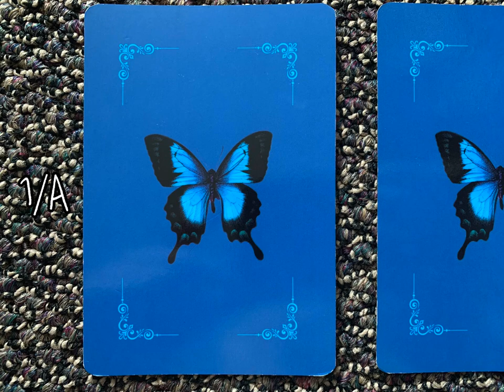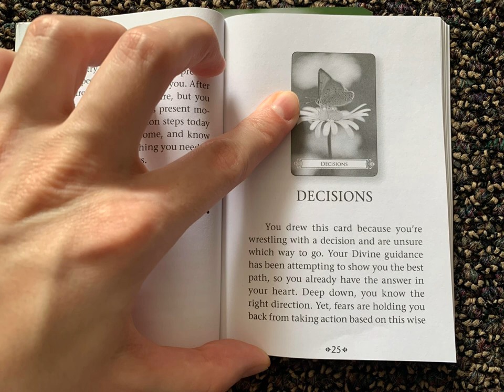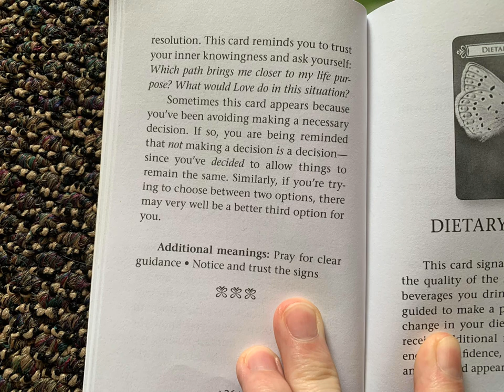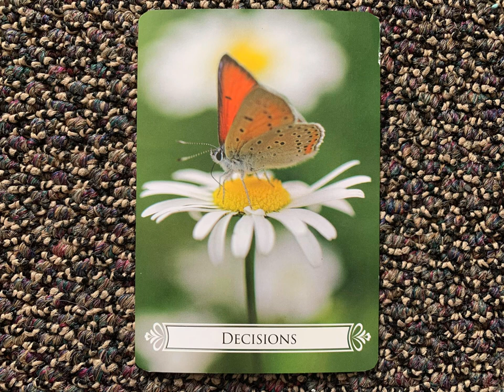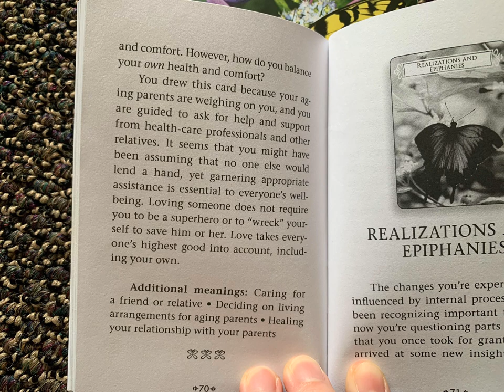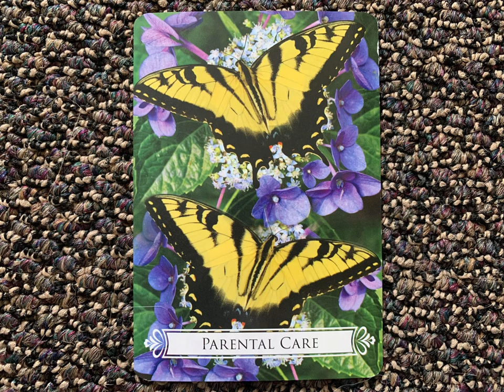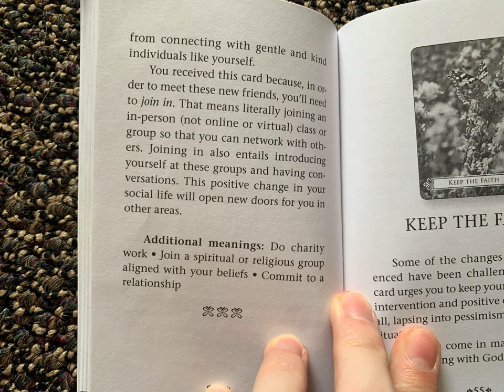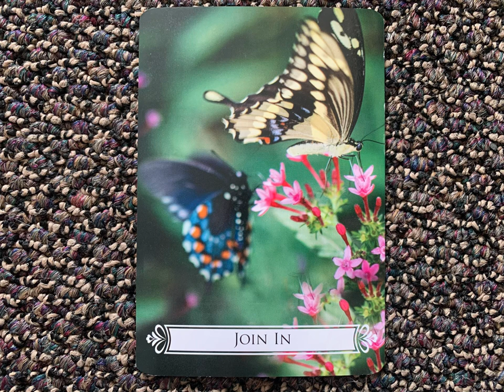Life Changes Pick-a-Card Oracle Reading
To upgrade the video quality, click settings, click “Quality”, click “Advanced”, and finally click the highest video quality available.

Oracle deck and guidebook used: Butterfly Oracle Cards for Life Changes by Doreen Virtue

Timestamps!
Stack 1/A: 01:25
Stack 2/B: 11:18
Stack 3/C: 21:15
Outro: 34:41

ASMR channel: @BrittneysASMR